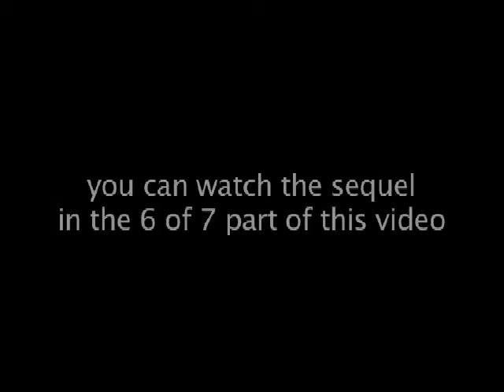III Concorso di Poesia Castello di Duino - part. 5/7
La quinta delle sette parti tratte dalla giornata di premiazione del Concorso Internazionale di Poesia Castello di Duino, giunto nel 2007 alla sua III edizione.